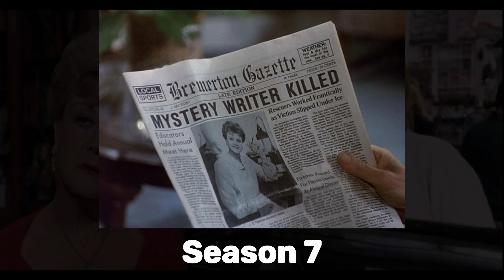Murder, She Wrote: 40th Anniversary Retrospective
My review of the classic series "Murder, She Wrote" starring Angela Lansbury as mystery writer turned mystery solver Jessica Fletcher.  This video covers the TV series, other media and the book series.

NOTE: In this video, I mentioned that I did not see a lot of Miss Marple in Jessica Fletcher and once I edited the video, I decided that there is more Miss Marple in her than I realized.  I maintain that personality-wise they are very different.  However like Miss Marple, Jessica also is underestimated at times, discounted and needs traps to catch the murderer.  She also relies a lot on people gossiping in order to figure out clues.